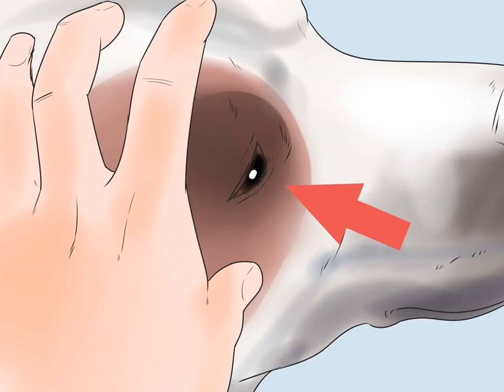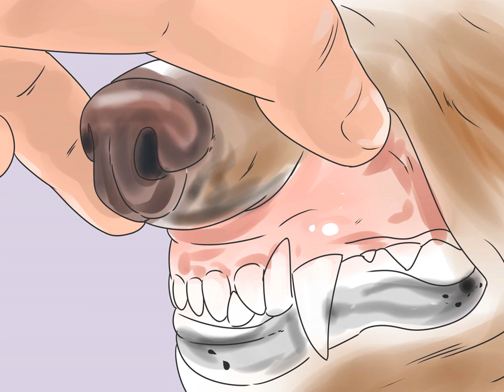HOW TO KNOW IF YOUR DOG HAS DISTEMPER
Canine distemper is a virus that affects a dog’s respiratory, gastrointestinal, respiratory and central nervous systems, as well as the conjunctival membranes of the eye.
The virus is passed from dog to dog through direct contact with fresh urine, blood or saliva. Sneezing, coughing and sharing food and water bowls are all possible ways for the virus to be passed on.

Seek advice and consult your veterinarian to know more and treatment.

Some videos in this channel are downloaded and uploaded based on the Creative Common’s policy to grant permission to someone to re-use their videos.